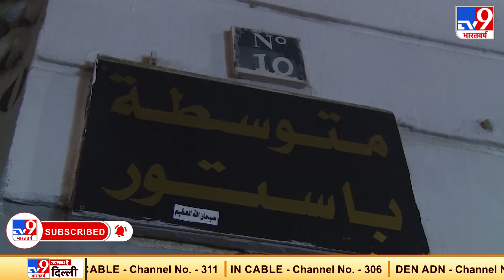Algeria में बदला जाएगा संविधान, जनमत संग्रह की प्रक्रिया पूरी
Algeria में संविधान(Constitution) को बदलने के लिए कराए जा रहे जनमत संग्रह(Referendum) की प्रक्रिया पूरी हो चुकी है. अल्जीरिया में Pro-Democratic समूहों से लेकर मुस्लिम धर्मसमर्थक हालांकि इस फैसले का विरोध कर रहे हैं.